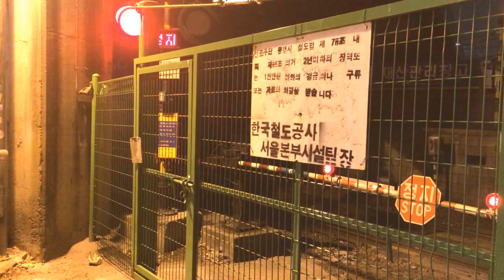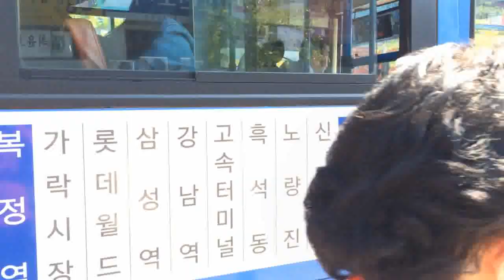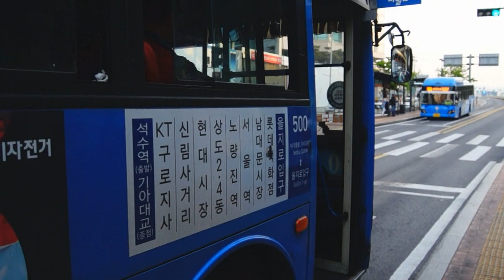April/May 2014 Buffing - Korail 1000-series Trains, Hyundai Super Aero City Buses in Seoul, & More!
Here are various videos taken in April and May 2014, featuring the Seoul Metropolitan Subway (수도권 전철), trains of the Korea Railroad Corporation (Korail), and some bus action in Seoul (서울 버스)! Retired Retired Korail 1000-series 2nd generation trains (중저항) and Hyundai Super Aero City & Super Aero City low floor buses can be seen running, as well as the former Jungang Line.